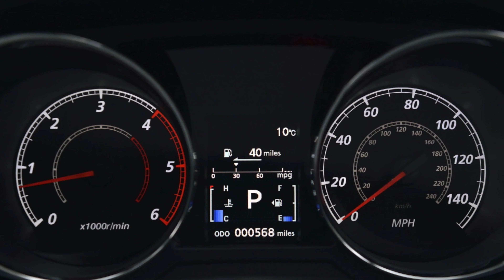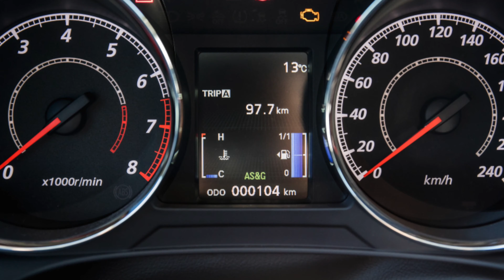Митсубиси ASX слабые места | Недостатки и болячки б/у Mitsubishi ASX I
Стоит ли покупать Митсубиси АСХ I с пробегом. Плюсы и минусы, стоимость обслуживания и частые проблемы Mitsubishi ASX.
Проблемы трансмиссии:
механическая 5-ступ.
механическая 5-ступ.
автоматический вариатор -ступ.
Надежность двигателей:
1,6 л 4A92
1,8 л 4B10
2,0 л 4B11
1,8 л 4N13